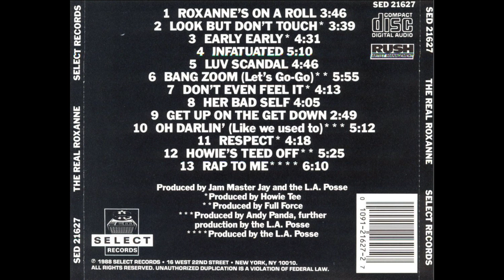The Real Roxanne - Her Bad Self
There are actually two Roxanne’s associated with U.T.F.O. The original was a girl named Elease Jack, and she is the girl that recorded the first single version of “The Real Roxanne”, and this is the only song she appeared on. She had no rap experience, UTFO found her in a club and asked her do a song. Her mother had didn’t want her to be in the music industry, because she knew how they “groomed” young girls, and all of the drug abuse that went on, and would be taken advantage of. (Just ask Roxanne Shanté about this, it happened to her exactly like that, or watch her Netflix biopic, “Roxanne, Roxanne”.

UTFO needed to replace Elease Jack with a “new” Roxanne. Doctor Ice and Kangol Kid were kickin’ it at the Albee Square Mall (the one Biz Markie has a song about) in Brooklyn. They seen a hot girl (Adelaida Martinez) and tried to spit game to her, but she paid them no mind (just like the song says, it’s all truth).

And this was occurring as Adelaida was becoming friends with Paul Anthony of Full Force, which is closely related with U.T.F.O. (It’s a small world). Full Force was looking for a replacement for Elease Jack, and so Adelaida became the new “Real” Roxanne, and has played the part ever since.

Artist: The Real Roxanne
Album: The Real Roxanne
Tracks:
   1. Roxanne’s On A Roll [3:46]
   2. Look But Don’t Touch [3:39]
   3. Early Early [4:31]
   4. Infatuated [5:10]
   5. Luv Scandal [4:46]
   6. Bang Zoom (Let’s Go-Go]
   7. Don’t Even Feel It [4:13]
   8. Her Bad Self [4:05]
   9. Get Up On The Get Down [2:49]
   10. Oh Darlin’ (Like We Used To) [5:12]
   11. Respect [4:18]
   12. Howie’s Teed Off [5:35]
   13. Rap To Me [6:10]
Total Time: 1:00:29
Release Date: 1988
Format: Compact Disc (CD)
Label: Select Records
Catalog #: SED 21627
Genre: Hip Hop
Sub-genre(s): Hardcore Hip Hop, Boom Bap. Go-Go
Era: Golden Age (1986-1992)